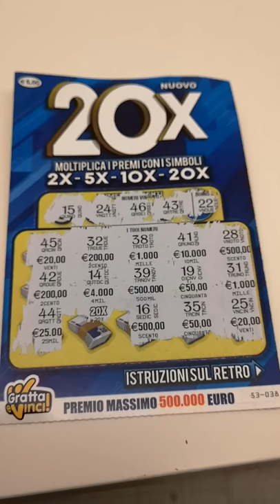500.000 euro dal vivo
Vincita